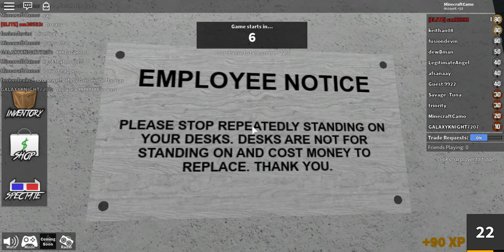Roblox | Murder Mystery 2 | Sheriff Central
Today I play Murder Mystery 2! Does anyone know how many times I was sheriff?